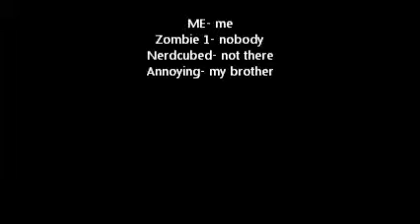End of the world special!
Batman is awesome, so please don't sue. teahe